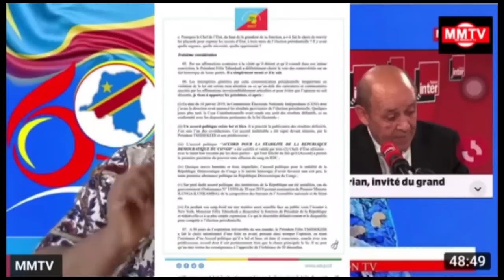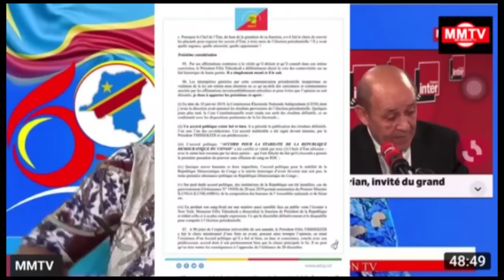URGENT 💔 25.09💔L'ACCUSATION DE FATSHI LE RECÉLEUR DU POUR DE FAYULU,NANGA,KABILA SERONT-ILS ...?😱